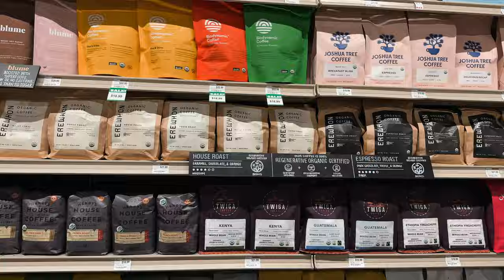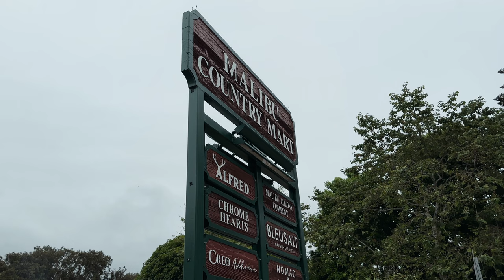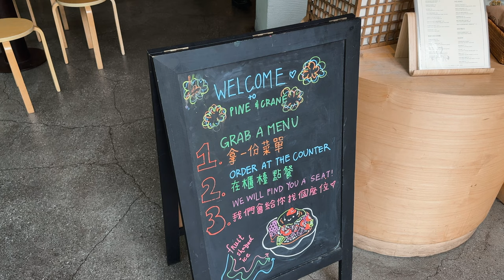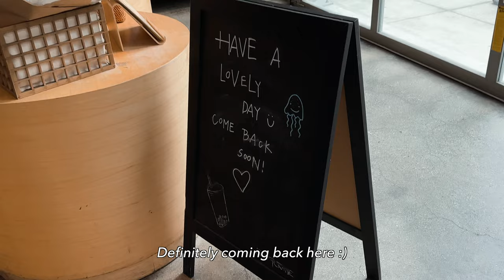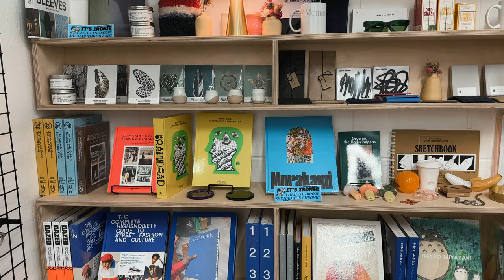LA Diaries. Korean real life married couple's weekend exploring LA (pacific palisades, malibu, dtla)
*한글 자막은 CC를 눌러주세요! Please turn on CC for Korean captions.

Welcome back to another daily vlog living in LA as a married couple! There are so many fun things to do in Pacific Palisades, Malibu, & DTLA - come explore these new neighborhoods with us (tons of shopping and eating)!